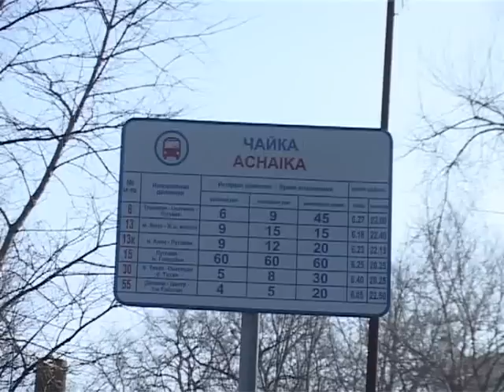Автомобилист сбил женщину с ребенком на руках